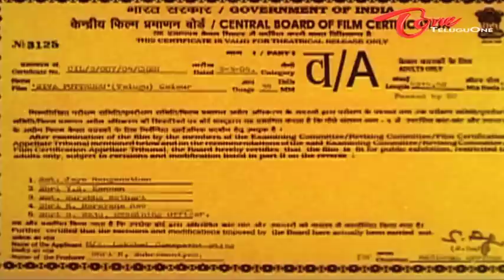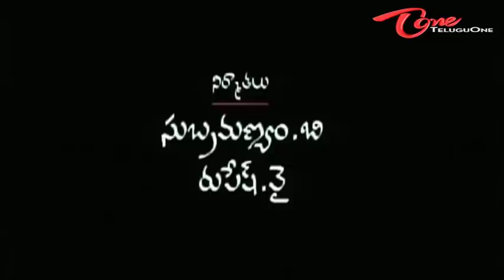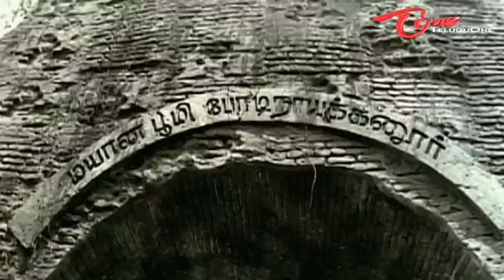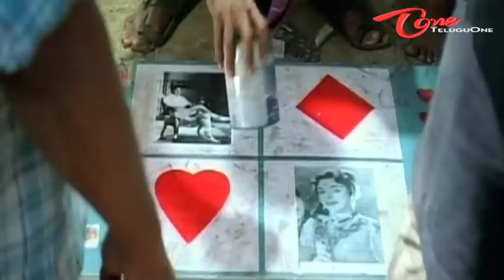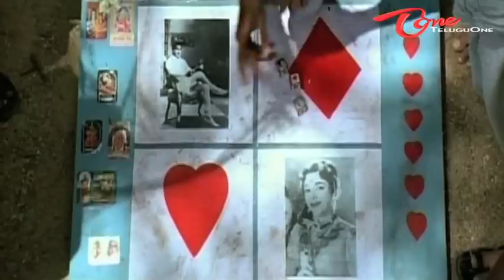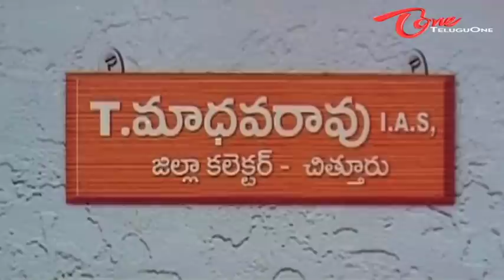Siva Puthrudu Telugu Full Movie | Chiyaan Vikram, Suriya, Laila, Sangeetha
Siva Putrudu Full Length Telugu Movie Starring Chiyaan Vikram, Suriya, Sangeeta, Simran, Laila among others. "Siva Putrudu" Telugu Film Directed by Bala and Produced by Maha Ganapathy Films. Music Composed by Ilayaraja.

Sivaputrudu Full Movie Description : Siddardha (Vikram) takes birth in a crematorium and her mother dies immediately after his birth. Siddardha is raised by the crematorium's undertaker. After the death of the undertaker, Siddardha becomes orphan. He does not know anybody in the village and he was never been out of crematorium earlier. He visits village in search of food. The village people detest his presence and try to stone him away from the village. Kamala (Sangeeta) - a ganja seller by trade - rescues him and requests a mafia leader Rayudu (Ramaraju) to recruit Siddardha. Siddardha works for Rayudu in his ganja farms. One fine day, police nab Siddardha on the charges of peddling ganja from jungles to village.  Satya (Surya) is a village smart trickster who is put in jail for his misdeeds. Siddardha who never socialized with people and never observed the customs of the village had a tough time coping up with the challenges thrown by the new environment. Siddardha and Satya become close to each other in the jail. Satya gets released and then arranges a bail for Siddardha. Satya, Siddardha and Kamala start living together along with their friends.  Rayudu asks Siddardha to cremate a dead body and Siddardha does it. The interrogation by police leads the suspicion towards Siddardha. Satya then reveals the details of ganja trade of Rayudu. Rayudu kills Satya in an act of retaliation. The rest of the film is all about how Siddardha takes revenge on Rayudu.